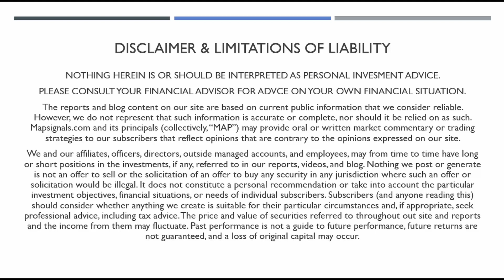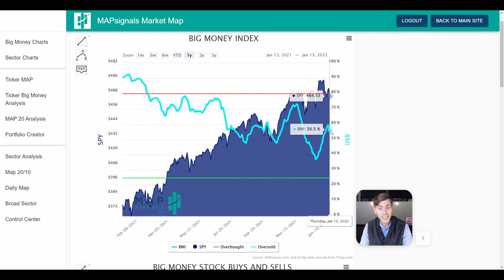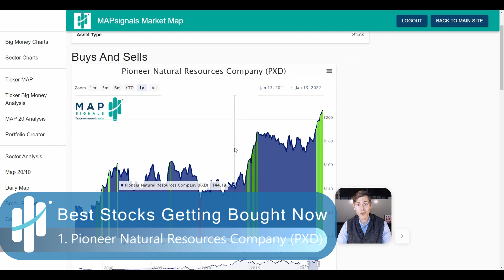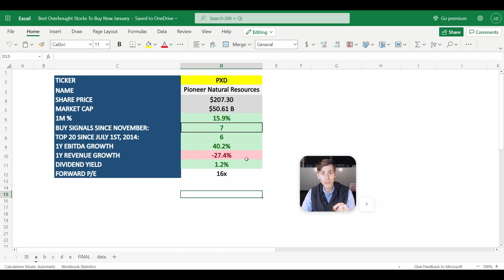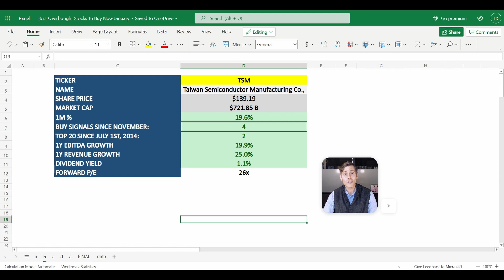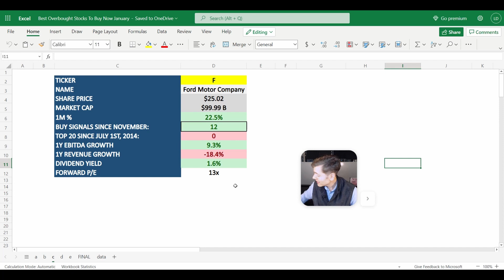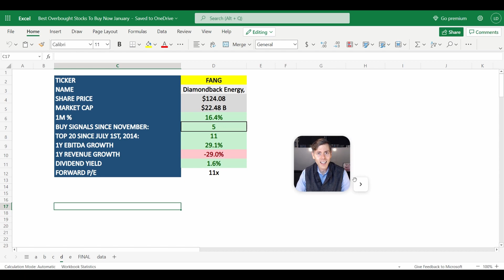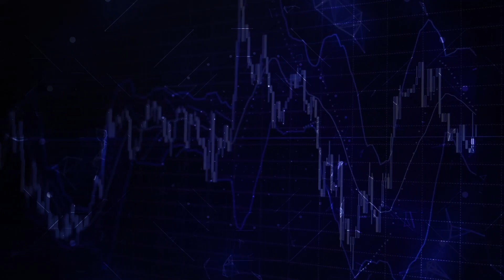Top Stocks Rising Right Now 2022 | Ford, Taiwan Semi, F TSM Stock Price Analysis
Not all stocks are crashing. These are the top stocks rising right now in a big way.

Financial and Energy stocks are flying higher. With higher oil prices and rising interest rates, this makes a lot of sense. In this video, we spot 5 top stocks rising right now with solid fundamentals.

In our opinion, spotting the trend of buying in stocks is key. Our research looks at high-quality stocks risking with buy pressure. If you want to see more of these unique insights, sign up for our free weekly blog

Lucas Downey breaks down the following Top 5 Stocks Rising Right Now:
5:11 Pioneer Natural Resources Company (PXD)
7:52 Taiwan Semiconductor Manufacturing Company Limited (TSM)
9:50 Ford Motor Company (F)
12:15 Diamondback Energy, Inc. (FANG)
14:34 The Charles Schwab Corporation (SCHW)

Remember this is not personal investment advice of any kind.